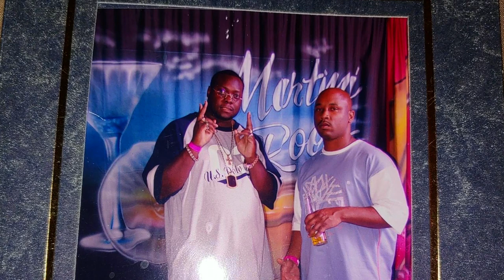BigRig - Goin' 2 Rockafella [Official Viudlaizer]